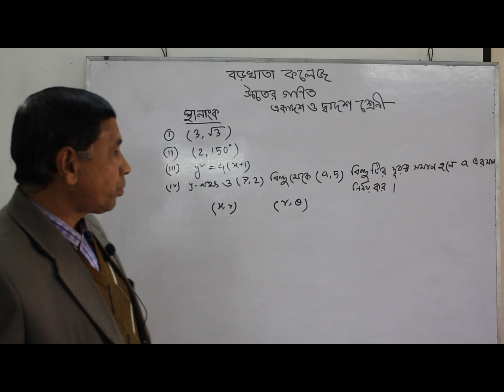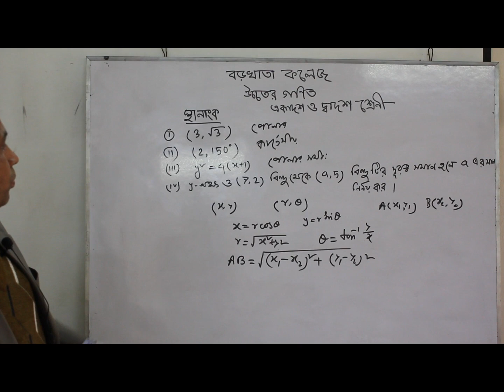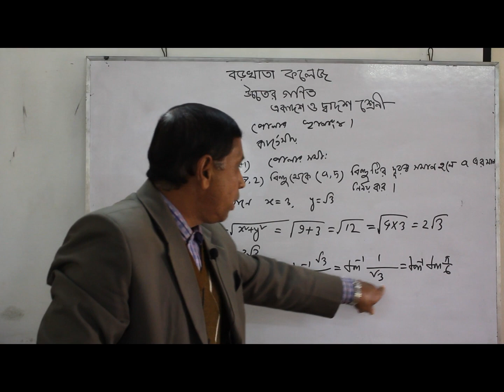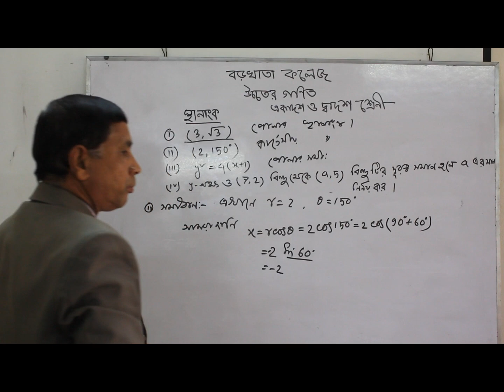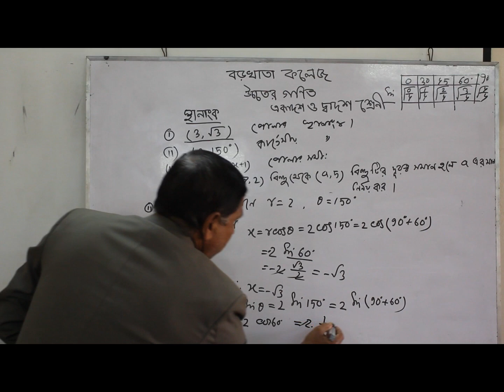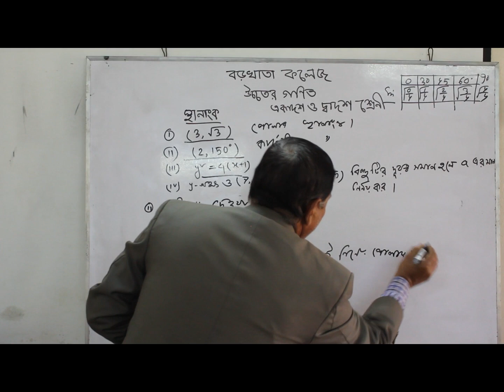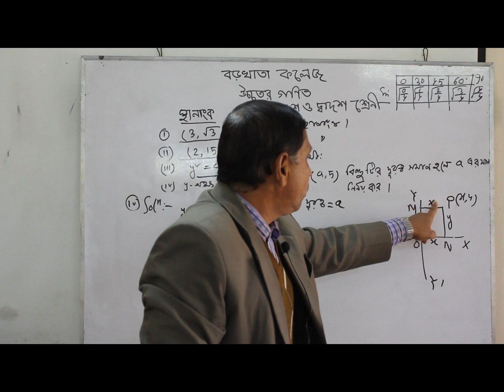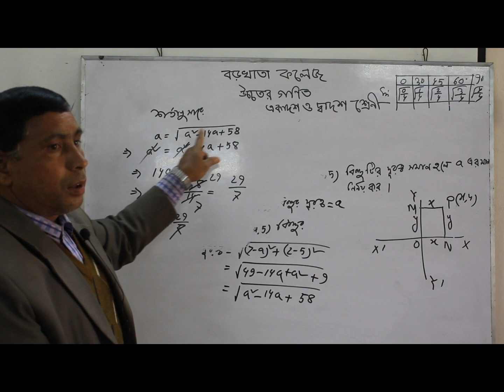HIGHER MATHEMATICS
HSC HIGHER MATHEMATICS (উচ্চমাধ্যমিক উচ্চতর গণিত )
বিমল কুমার সরকার, প্রভাষক, বড়খাতা কলেজ।